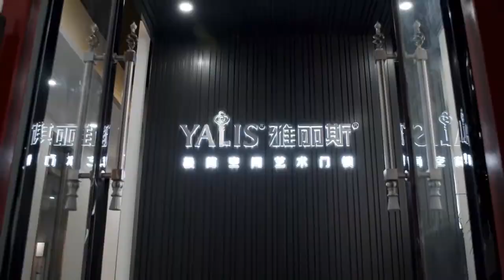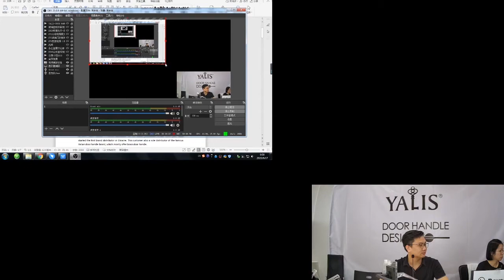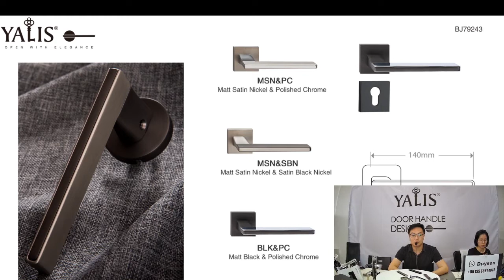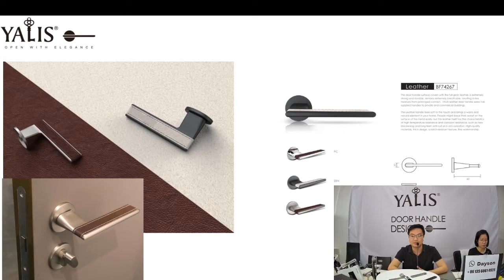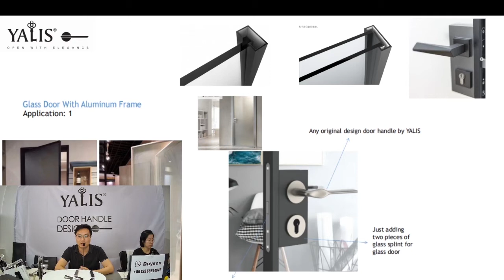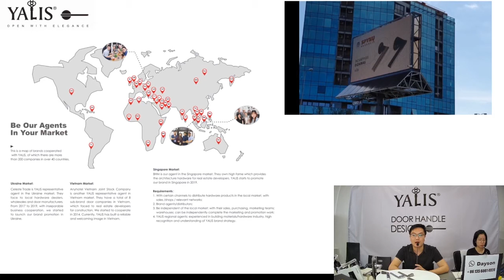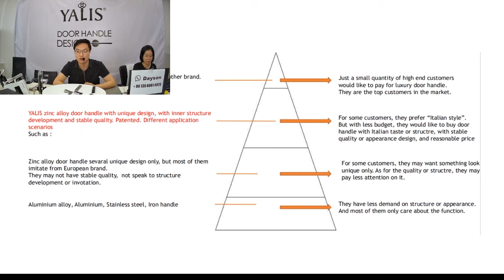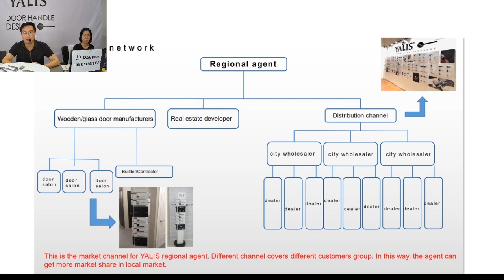IISDOO Business Modes & Global Brands Cooperation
In this video, you'll know about IISDOO global business modes and brand cooperation with our global customers. Watch now!

Follow our youtube and get more latest hardware information！ Here, you can learn more about Italian door handle design.

If you want to make co-operation to us, please click this